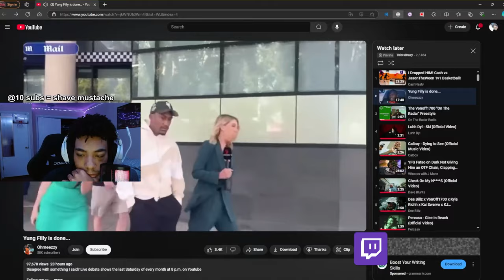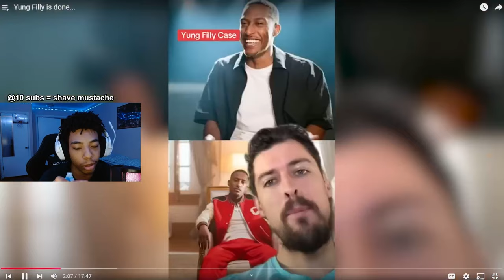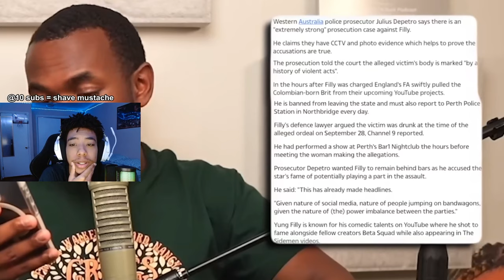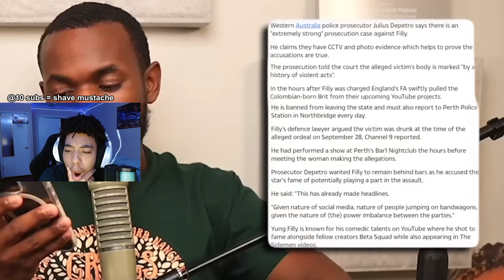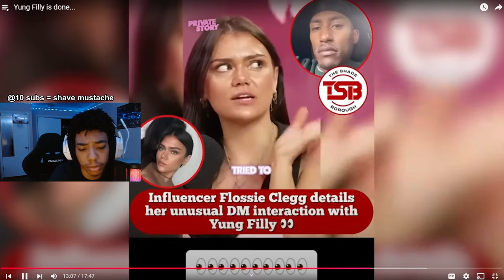Yung Filly Is COOKED